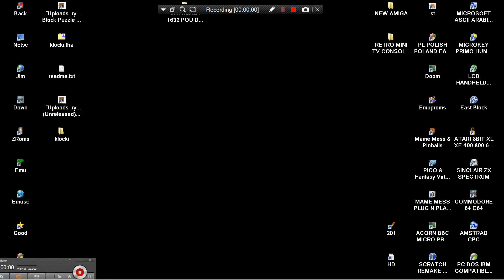AMIGA Wood Block Puzzle TETRIS ELEMENTS PD Paweł Tukatsch tukinem klocki PL POLISH POLAND EAB ABIME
AMIGA Wood Block Puzzle WOODBLOCK SOME ELEMENTS FROM TETRIS PD Paweł Tukatsch aka tukinem klocki PL POLISH POLAND EAB ABIME UNSEEN UNFINISHED UNRELEASED PD GAME TURRAN FTP.
1) "GAME DEVELOPER" (GAME INTRO)
2) "GAME PUBLISHER" (GAME INTRO)
3) "MENU" DEVELOPER" (FOR ATARI ST GAMES - WHEN THE MENU STARTS)
4) TEAM WHO "CRACKS" GAME (INSIDE DECOMPACTER FROM ATARI ST OR IN THE AMIGA CRACKTRO)
5) VERSION OF UTILITY "CRACK TEAM" USES (AFTER GAME SELECTION IN MENU IN ATARI ST)
6) PROGRAMMER(S) WHO PROGRAMMED GAME (GAME START SCREEN, AND SOMETIMES EVEN IN "HIGH SCORE TABLE".
7) FOR MORE GAME INFORMATIONS LOOK THE VERY WELL KNOWN SITES ATARIMANIA, AMIGA HOL ETC
1) THE GAME EXISTS IN ONLY ONE VIDEO UPLOAD BUT THE UPLOADER "TALKS CONTINOUSLY",THEN THIS GAME VIDEO IS NOT COUNT IS USELESS FOR ME AND I UPLOAD THE SAME GAME WITHOUT SPEECH
2) IF ANOTHER GAME UPLOAD (ONE ONLY VIDEO) IS FROM EXTERNAL CAMERA , THEN I'LL UPLOAD IT AGAIN BECAUSE THE OTHER VIDEO IS NOT COUNT...ETC ETC.
3) ALSO IF THE GAME HAS "FAKE" MUSIC SUCH AS FOR HYPOTHETICAL EXAMPLE OF "PACMAN" WHICH IN THE VIDEO YOU HERE INSTEAD GAME AND SAMPLES HAS MUSIC FROM EXAMPLE "SAMANTHA FOX",THEN THE GAME VIDEO IS NOT COUNTS ,FOR ME.